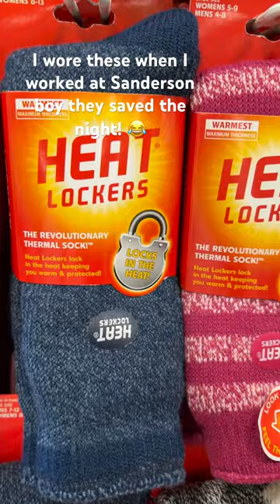warm thermal socks youtubeshorts shortsvideo shorts recommended best